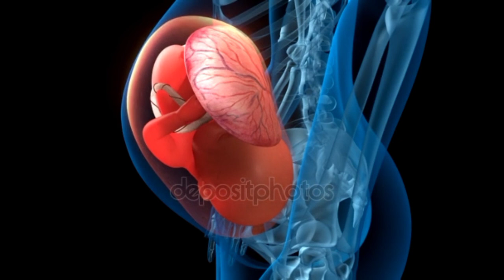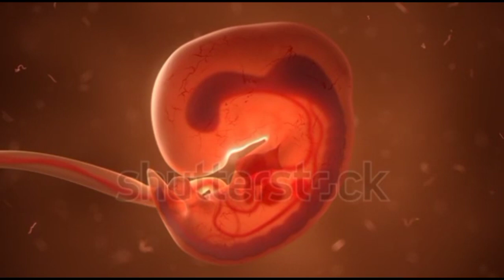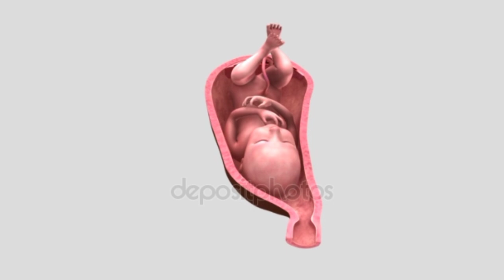মায়ের গর্ভে বাচ্চা কি শিখে জন্ম নেয়-জন্মের আগে মাতৃগর্ভে শিশু কি কি শিখে-৯ মাস বাচ্চার সাথে কি ঘটে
মায়ের গর্ভে বাচ্চা কি কি শিখে জন্ম নেয় -জন্মের আগে মাতৃগর্ভে শিশু কি কি শিখে | Baby Life in the womb

জন্মের আগে মায়ের পেটে বাচ্চা কি শিখে,
দেখুন কি ভাবে মায়ের পেটে জন্ম হয় শিশু,
মায়ের পেটে ৯ মাস বাচ্চার সাথে কি কি ঘটে, Life Before Birth,মায়ের পেটে বা মাতৃগর্ভে শিশু যেসব বিষয় জানতে পারে, Baby Development, weeks by weeks Pregnancy,
মায়ের গর্ভে বাচ্চা কি কি শিখে জন্ম নেয় | জন্মের আগে মাতৃগর্ভে শিশু যেসব বিষয় জানতে পারে | Baby Life in the womb

,গর্ভে বাচ্চা সারাদিন কি করে,গর্ভাবস্থা,গর্ভবতী হওয়ার লক্ষণ,মায়ের গর্ভে শিশু সারাদিন কি করে,গর্ভাবস্থায় শিশু সারাদিন কি করে,গর্ভস্থ শিশু সারাদিন কি করে

জন্মের আগে মায়ের গর্ভে বাচ্চা কি কি শিখে,
,9 Months In The Womb,মায়ের পেটে কিভাবে বাচ্চা হয়,what do babies in the womb,baby movement in womb,